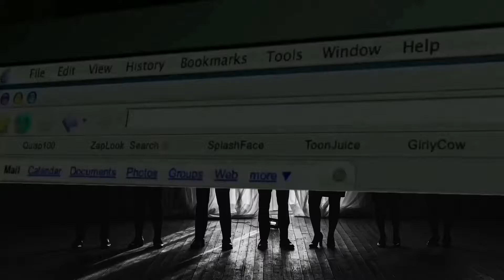2021 Call to Convention